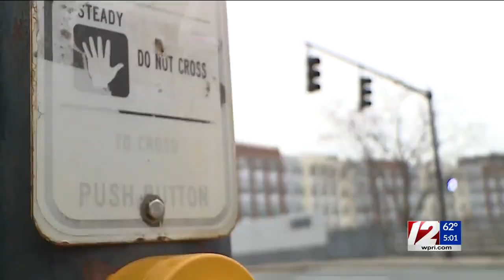Judge Licht in serious condition after being hit by vehicle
Judge Richard Licht remained hospitalized in serious condition as of Thursday morning after being hit by a vehicle outside the State House last night, according to Rhode Island Supreme Court Chief Justice Paul Suttell.